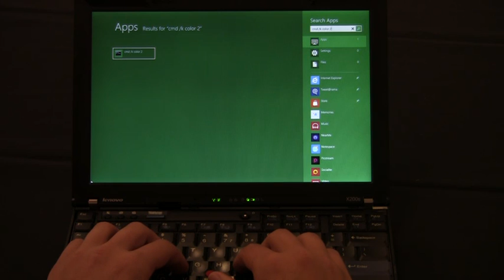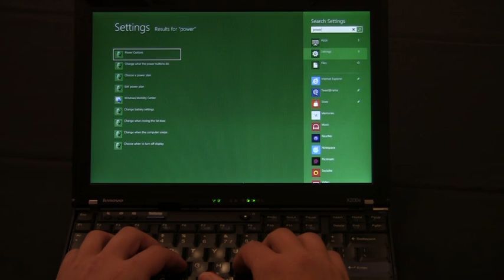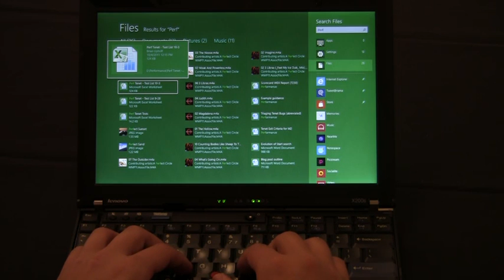Windows 8 takes search to the next level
Searching within Windows has always sucked and is probably one of the least used features on Windows 7, if ever. Dealing with slow indexes was just ugly. Now the Win 8 team has done something different. Part of Microsoft's "now Windows is actually pretty great" initiative means making search un-horrible. Finally.